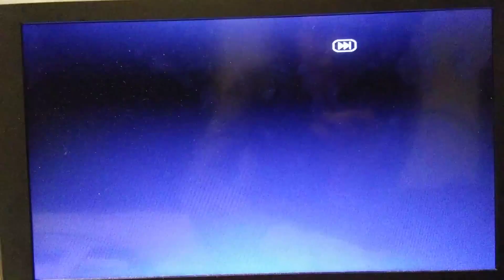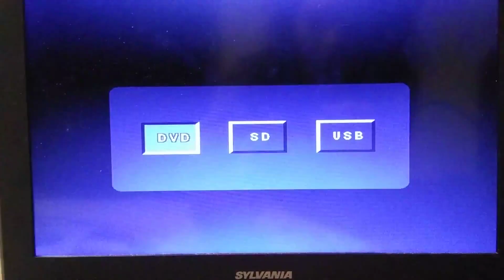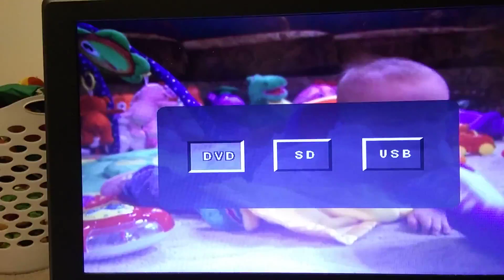December 23, 2019